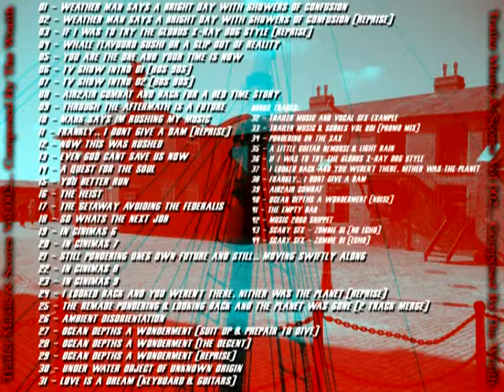Ocean Depths A Wonderment (Reprise)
From MY "Trailer Music & Scores Vol: 002"

Also Tracks are avalible in MP3 format on ReverbNation & Acid Planet

Please Click "LIKE" on the facebook page to show your support & inspire to create more